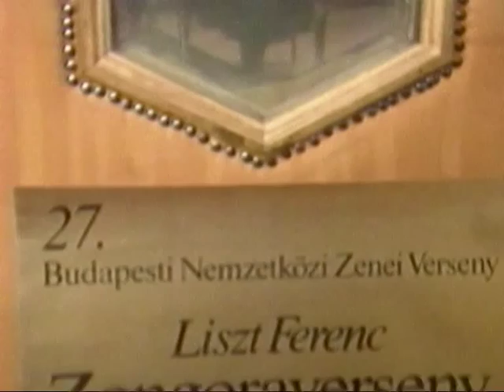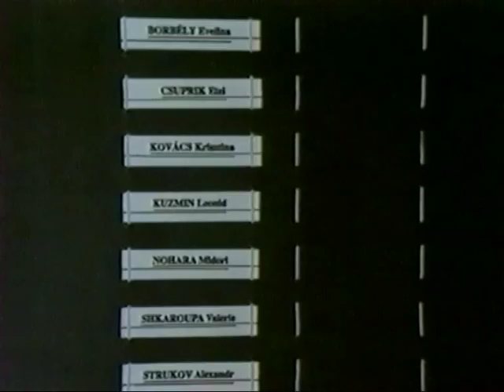00084_Ethella Chupryk-1991 at Liszt Competition (full version)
Ethella Chupryk - prizewinner (Hungarian television reportage). ***see contents below...↓↓▼

27.Budapesti Nemzetközi Zenei Verseny.
(00:00) about the history of the competition and the presentation of the jury;
(01:10) Oravecz György /Magyarország/ - Liszt: IX.Magyar rapszódia;
(02:50) Valerie Shkaroupa /Szovjetunió/ - Liszt: IX.Magyar rapszódia;
(04:42) Falvai Sándor - zongoraművész, A Zeneművészeti Főiskola tanszék vezető docense;
(05:10) Nádor György - zongoraművész, A Zeneművészeti Főiskola tanára;
(06:35) Kovács Krisztina /Magyarország/ - Verdi-Liszt: Rigoletto koncertparafrázis;
(10:15) Mocsári Károly - zongoraművész, az 1986 évi Liszt verseny győztese;
(11:12) Leonyid Kuzmin /USA/ - Liszt: XII.Magyar rapszódia;
(14:42) Lantos István - zongoraművész, A Zeneművészeti Főiskola tanára;
(15:32) Ori Steinberg /USA/ - Liszt: I.Mephisto keringő;
(16:37) Kocsis Zoltán - zongoraművész;
(19:05) Borbély Evelina /Szovjetunió/ - Liszt: I.Mephisto keringő;
(21:50) Szokolay Balázs - zongoraművész;
(22:30) Gács Anikó /Magyarország/ - Liszt: Velence és Nápoly "Tarantella";
(24:11) Kocsis Zoltán - zongoraművész;
(25:00) Seino Naoya /Japán/ - Mozart-Liszt: Don Juan parafrázis;
(27:34) Lantos István - zongoraművész, A Zeneművészeti Főiskola tanára;
(28:44) Szergej Pashkevich /Szovjetunió/ -  Bach-Liszt: a-moll prelúdium és fúga;
(30:05) Harold C.Schonberg - a New York Times kritikusa;
(30:45) Alan Walker - zenetörténész-Liszt kutató;
(32:27) Csuprik Etelka /Szovjetunió/ - Liszt: Spanyol rapszódia;
(36:24) Alekszandr Strukov /Szovjetunió/ - Liszt: h-moll szonáta;
(39:27) Lev Vlaszenko - zongoraművész, a Moszkvai Csajkovszkij Konzervatórium professzora;
(41:39) Nádor György - zongoraművész, A Zeneművészeti Főiskola tanára;
(42:21) Nohara Midori /Japán/ - Liszt: h-moll szonáta;
(44:00) eredményeket a verseny, a zsűri döntése, beosztással nyertesek;
(45:27) Első díj - Alekszandr Strukov /Szovjetunió/ - Liszt: h-moll szonáta;
(48:42) a Gálakoncert;
(49:10) Nohara Midori /Japán/ - Liszt: Piano Concerto No.1 az Es-dúr, Budapest Szimfonikus Zenekar, karmester - Ligeti András.